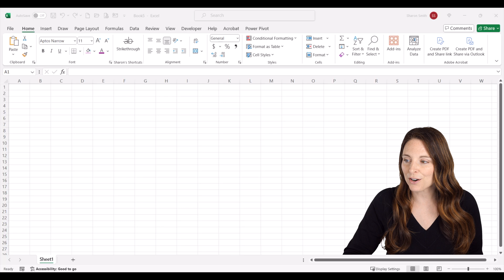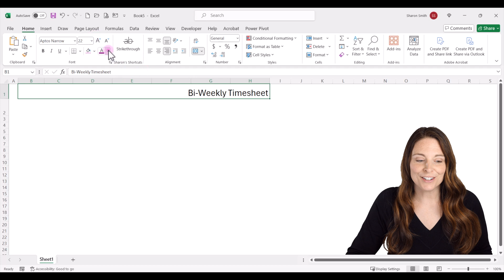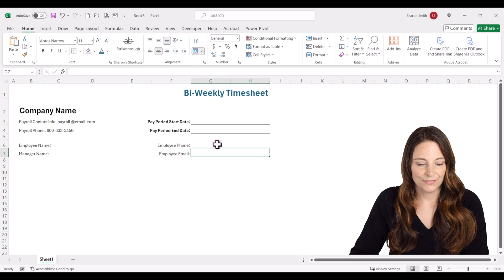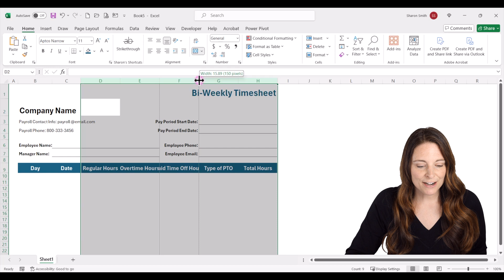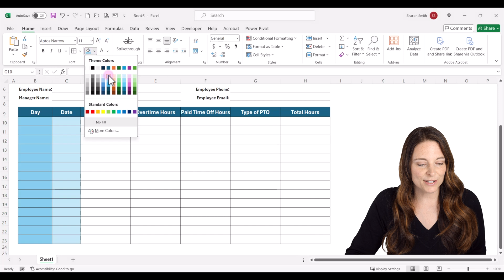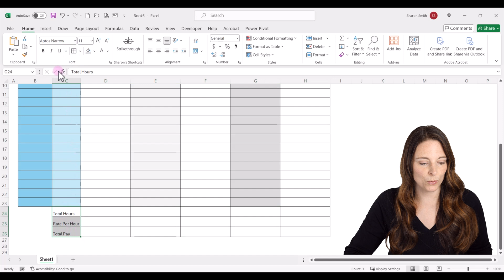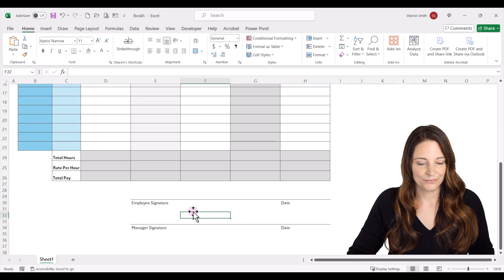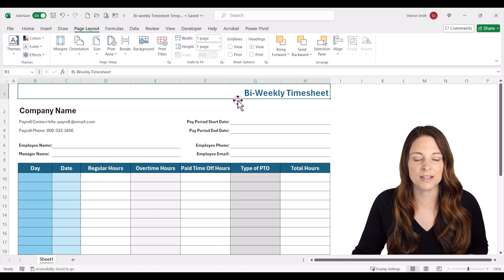How to Create Employee Timesheet Template in Excel for Payroll - Design a Bi-Weekly Timesheet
How to create an employee timesheet template in Excel for Payroll from scratch. We’ll design a template for inputting daily hours for a bi-weekly pay period. This bi-weekly timesheet template can be printed or filled in electronically. You'll see how to format the spreadsheet, draw lines and tables, insert proper column headers and create signature lines. We'll create custom margins to ensure the timesheet prints on one page. Be sure to watch the next videos where we’ll automate bi-weekly, semi-monthly, and weekly timesheet templates with formulas to auto-populate dates, calculate pay, and much more.

Link to purchase the fully automated templates if you are interested in getting a jump start

TIMESTAMPS ⏰
00:00 Create Timesheet Template in Excel
00:32 Bi-Weekly Timesheet Overview
00:50 Create Timesheet from Scratch
05:00 Create Column Headers for Timesheet
09:02 Customize Margins for Timesheet

🎓FREE COURSE: How To Create Fillable Forms in Microsoft Word - A Step-by-Step Guide

Other Links coming soon!

If you found this content helpful, please consider donating to my channel. Your donation, no matter what amount, is greatly appreciated and goes towards producing more content that enhances your productivity and elevates your skills.